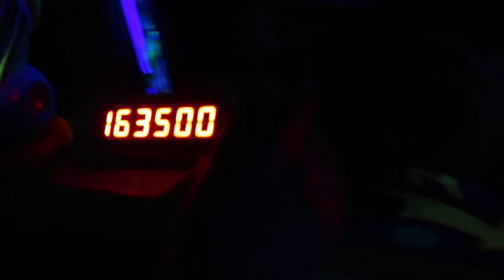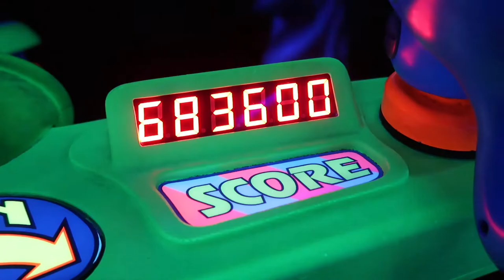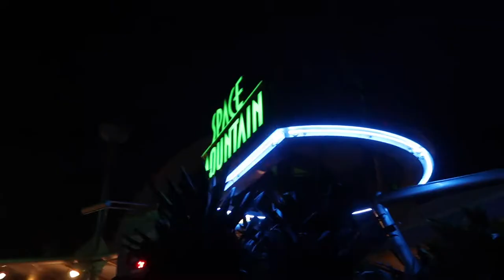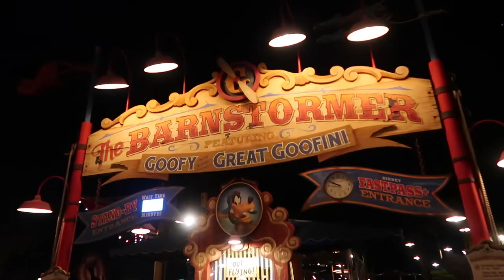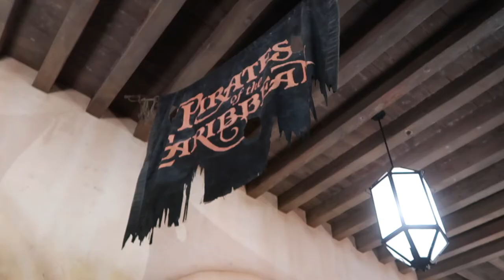MY BFS 1ST TIME @MAGIC KINGDOM DAY 13 VLOG